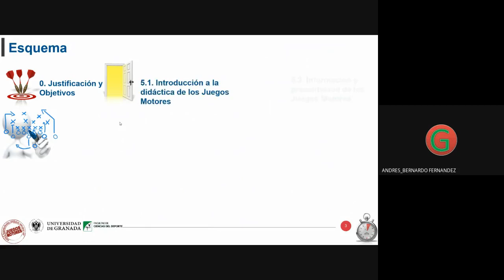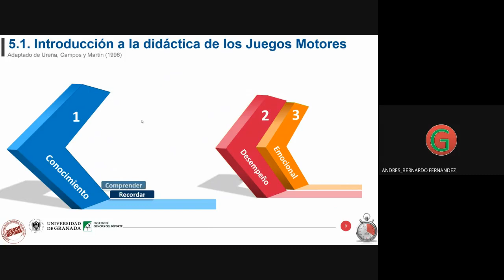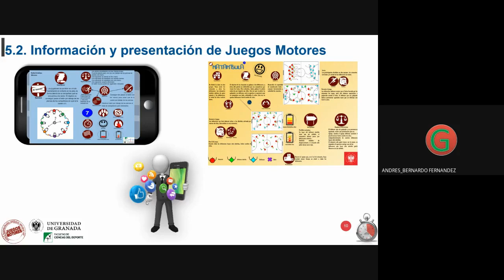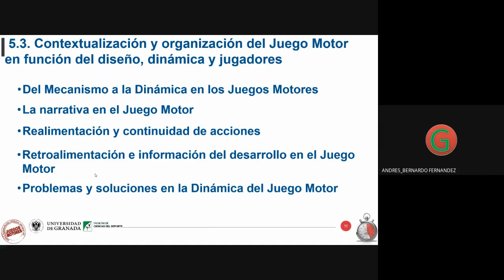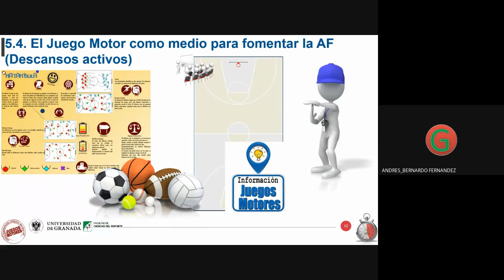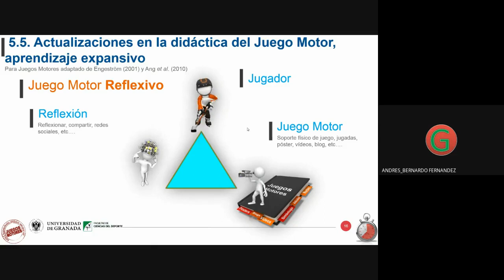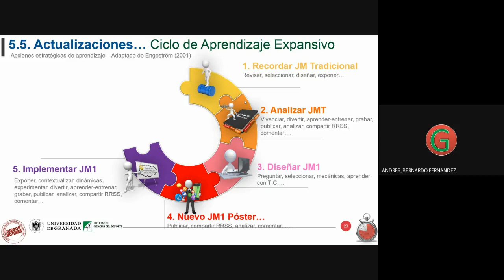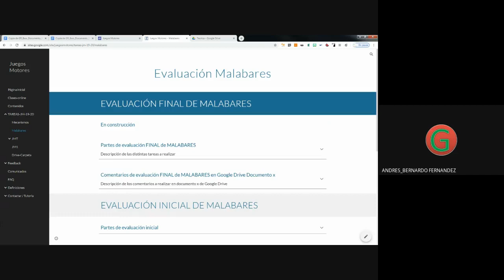Grupo C JM - Teoría 2020 05 04